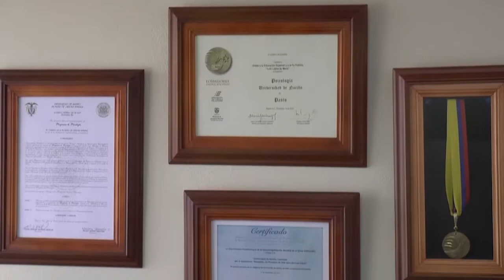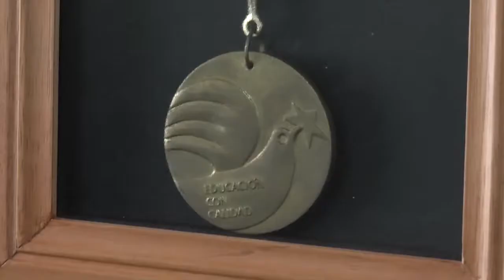UDENAR FELICITA PROGRAMA PSICOLOGÍA AL CUMPLIR XXV ANIVERSARIO, CON IMPORTANTES LOGROS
11 DE DICIEMBRE DE 2018